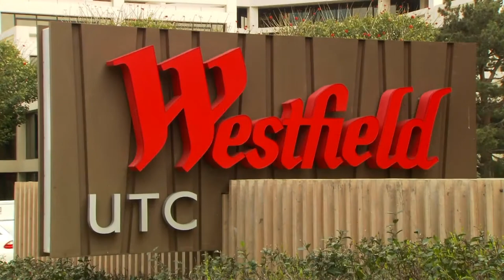Starr Andrews 2021 La Jolla Open Championships Senior Ladies Short Program May 15th, 2021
One of Starr Andrews most recent competitions at the 2021 La Jolla Open Championships held May 15th and 16th at the UTC ICE Sports Center in San Diego California. Wonderful performance!